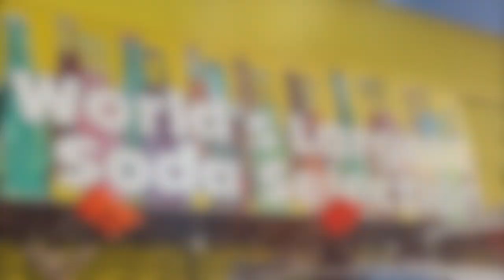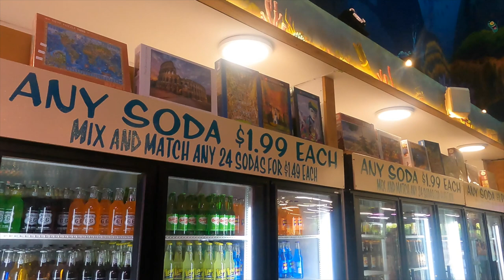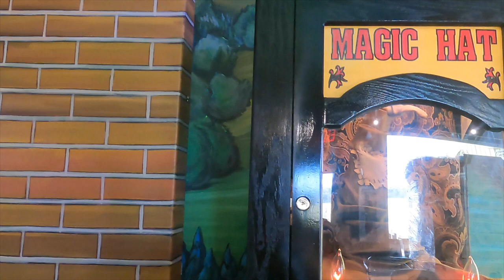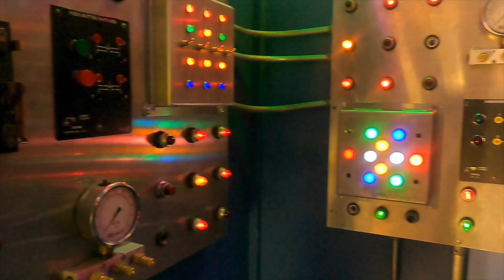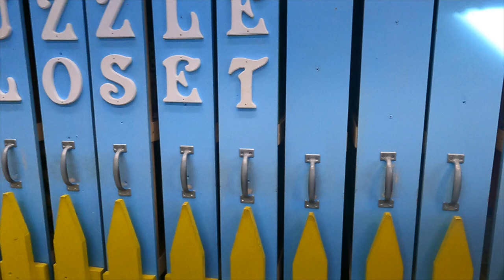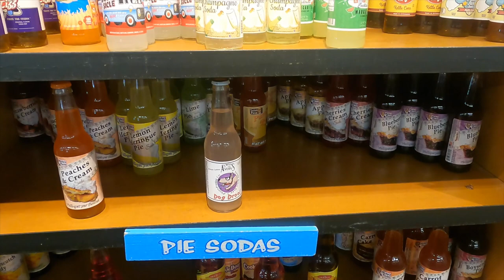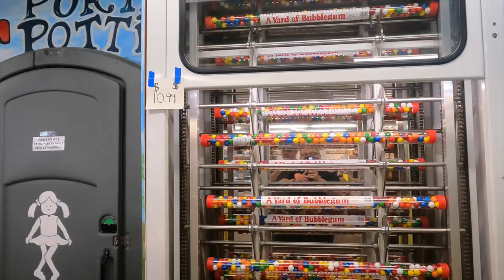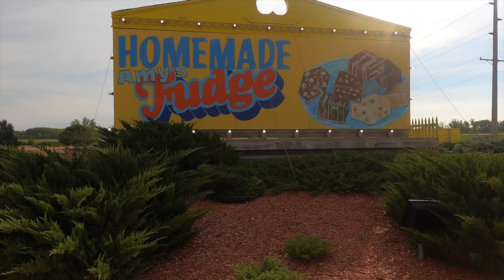Walkthrough of Minnesota's Largest Candy Store! | Jordan , MN | HD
Your sweet tooth will love the wide variety of candy, soda pop, treats. Your eyes will enjoy the variety of movie themed rooms in our journey through a tour of Minnesota's Largest Candy Store in Jordan Minnesota. From Star Wars, Chocolate, MCU, DCEU, Soda, Disney, and apple pie, this place has it all!

"Minnesota's Largest Candy Store" is a popular and iconic candy store located in Jordan, Minnesota. Here's a description:

"Minnesota's Largest Candy Store is a whimsical and enchanting destination that promises to transport visitors into a sweet wonderland. Nestled in the picturesque town of Jordan, Minnesota, this candy store is more than just a place to buy treats—it's an experience that awakens nostalgia and indulges the senses.

As you step inside, you're greeted by an explosion of colors, flavors, and aromas. The store's shelves are brimming with an unparalleled variety of candies from around the world, old-fashioned classics, and unique confections that cater to all tastes. From gummy bears to retro sweets and rare finds, there's something for everyone.

The store's charm extends beyond its vast selection. Its vibrant decor, complete with oversized candy-themed props and creative displays, adds to the immersive atmosphere. It's a paradise for candy enthusiasts, families, and anyone seeking a dose of childlike delight.

Visiting Minnesota's Largest Candy Store isn't just about buying candy—it's about experiencing joy. It's a place where smiles come naturally, where memories are made, and where the simple pleasure of choosing sweets becomes a cherished adventure. Whether you're seeking a unique treat, a gift for a loved one, or simply a walk down memory lane, this candy store offers a truly exceptional and magical experience."

A los golosos les encantará la amplia variedad de dulces, refrescos y golosinas. Sus ojos disfrutarán de la variedad de salas con temas de películas en nuestro viaje a través de un recorrido por la tienda de golosinas más grande de Minnesota en Jordan Minnesota. Desde Star Wars, Chocolate, MCU, DCEU, Soda, Disney y pastel de manzana, ¡este lugar lo tiene todo!

Любителям сладкого понравится широкий выбор конфет, газированных напитков и угощений. В нашем путешествии по самому большому кондитерскому магазину Миннесоты в Джордане, штат Миннесота, вашим глазам понравится разнообразие тематических комнат, посвященных фильмам. В этом месте есть все: от «Звездных войн», «Шоколада», MCU, DCEU, «Газировки», «Диснея» и «Яблочного пирога»!

あなたの甘い歯は、さまざまなキャンディー、炭酸飲料、お菓子を気に入るはずです.ミネソタ州ジョーダンにあるミネソタ州最大のキャンディー ストアのツアーでは、映画をテーマにしたさまざまな部屋を目で楽しむことができます。スター ウォーズ、チョコレート、MCU、DCEU、ソーダ、ディズニー、アップル パイなど、すべて揃っています。

ستحب أسنانك الحلوة مجموعة متنوعة من الحلوى ، والصودا ، والحلوى. ستستمتع عيناك بمجموعة متنوعة من الغرف ذات الطابع السينمائي في رحلتنا من خلال جولة في أكبر متجر حلوى في مينيسوتا في جوردان مينيسوتا. من Star Wars و Chocolate و MCU و DCEU و Soda و Disney و apple pie ، هذا المكان به كل شيء!

▬ Video Content ▬
0:00 - [Video Content]
[99:99] - Outro | Journey247

Camera Operator/Editor: Chad Reinwalt
Second unit: Terry Schmakel
Project Manager: Chad Reinwalt